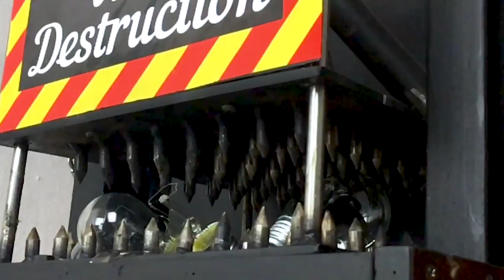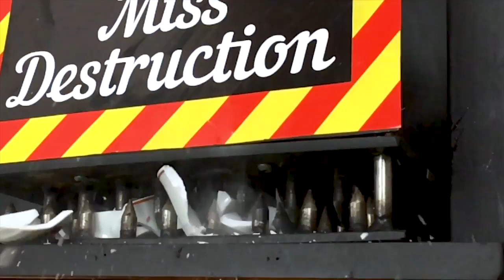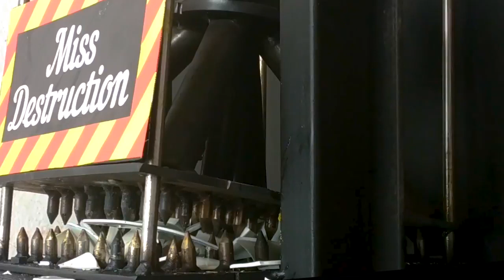A VER QUE PASA CUANDO UNA PRENSA HIDRÁULICA CRUSH BOMBILLAS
PRENSA hidráulica de experimento SPIKE vs bombilla - mira lo que sucedió a esta lenta de vidrio
Por favor Subscríbete a videos más interesantes!